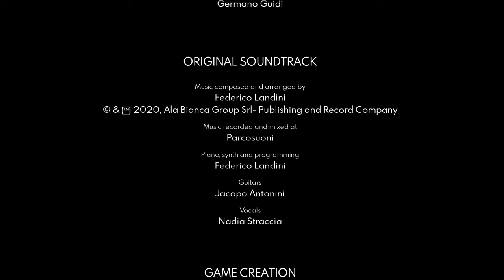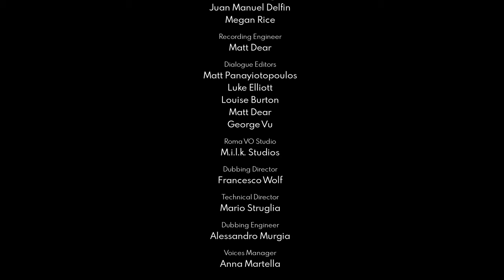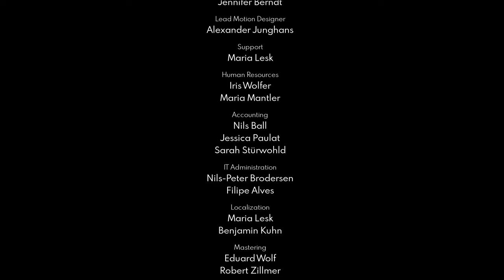The Suicide of Rachel Foster #11 – Sie war schwanger! [Deutsch] [Lets Play]